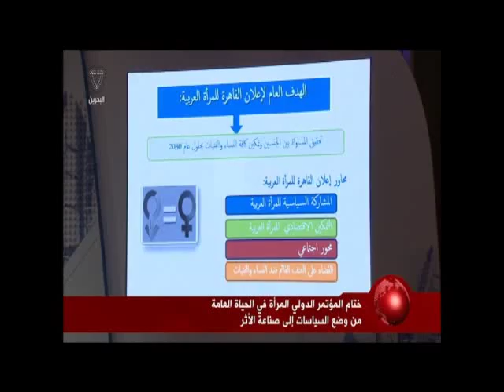البحرين : ختام اعمال المؤتمر الدولي " المرأة في الحياة العامة "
البحرين : ختام اعمال المؤتمر الدولي " المرأة في الحياة العامة من وضع السياسات الى صناعة الاثر "